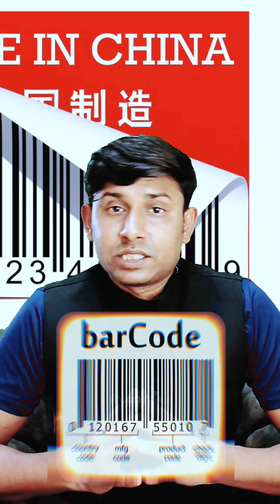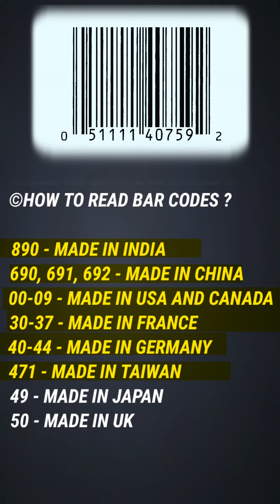🤔बारकोड को कैसे पहचाने किस देश का है।barcode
🤔बारकोड को कैसे पहचाना कि देश का है।barcode

Bar code ko kaishe pahchane
Chaina product ko Bar se kaishe Jane
Bar ko kaishe padhe
Bar Code Details
Bar ki Jankari
Kaise padhe Bar code ko
Bar Code ki hindi Jankari